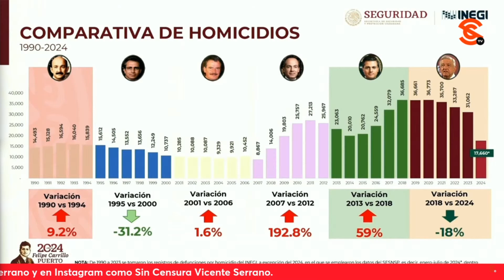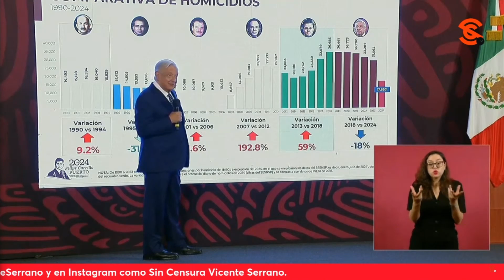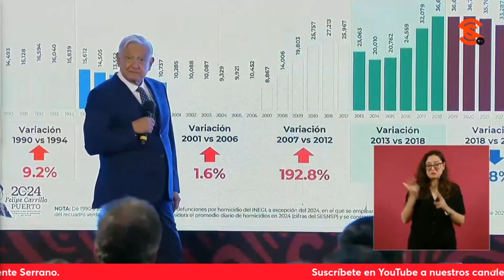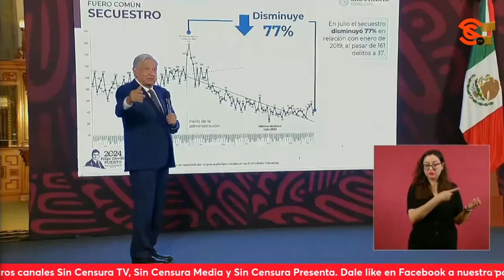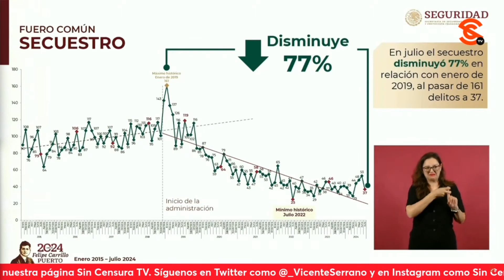AMLO dice que TimGolden es ¡UN REVERENDO CALUMNIADOR! Amigo de CarlosSalinas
El presidente lópezobrador aseguró que el NewYorkTimes es un mero pasquín, TimGolden es un reverendo calumniador amigo de Carlos salinasdegortari y que anabelhernandez se maneja con información de la DEA, una pseudoperiodista que, aseguró el presidente, intentó vincularlo con un cártεl sin presentar una sola prueba… Pero que el tener autoridad moral les ayudó muchísimo.